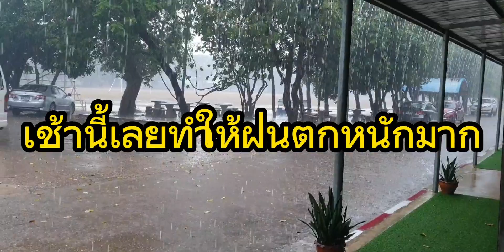ฝนตกลงมาบรรยากาศสดชื่นรื่นเริงใจ